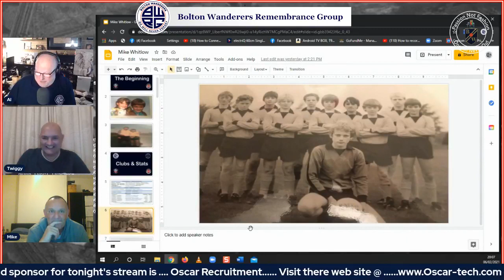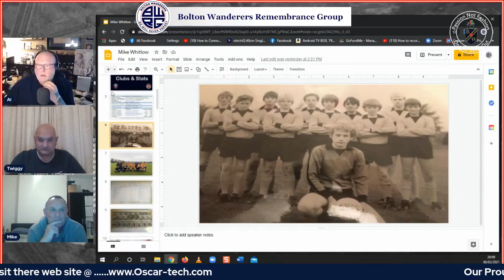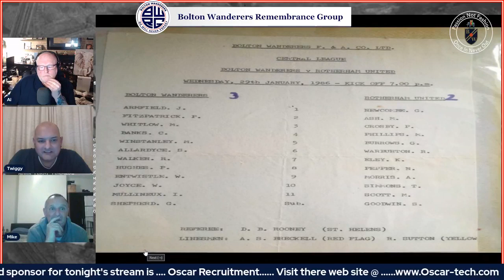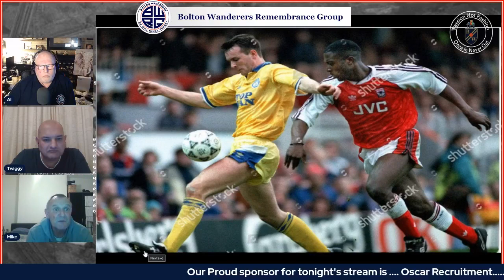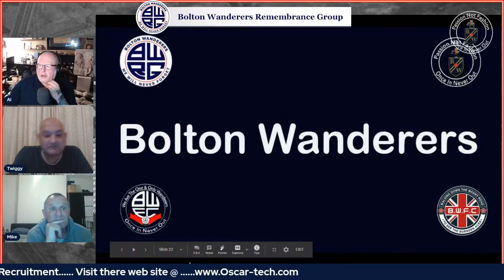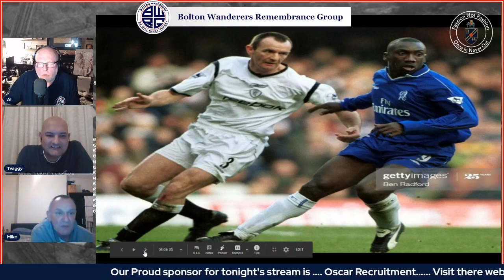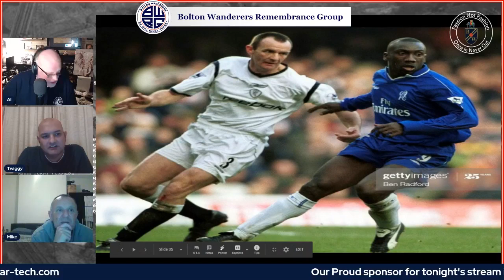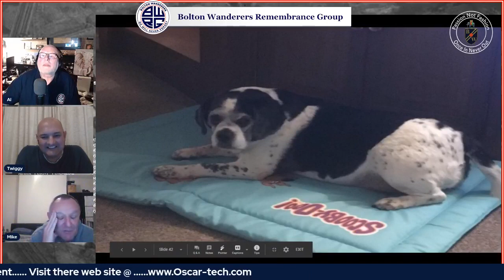Mr Mike Whitlow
Top Bloke and a superb Bwfc Servant and what a career.